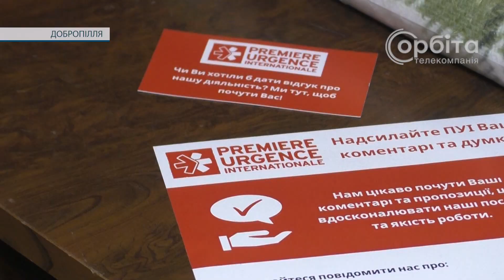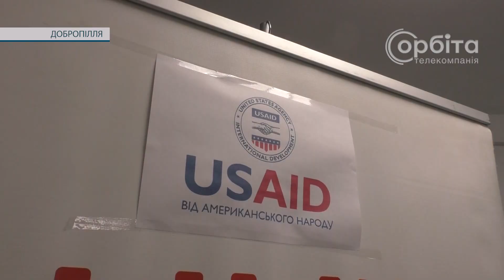250 наборів для ВПО. Première Urgence Internationale продовжує роботу у Добропільській громаді